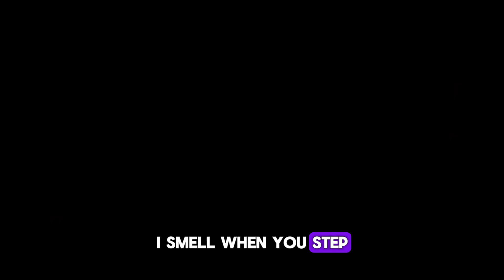Ryan Reynolds credits wife for Deadpool 3 editor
In this video, Ryan Reynolds talks about how his wife Blake Lively played a significant role in the production of Deadpool 3 by introducing him to video editor Shane Reid. Reynolds shares how Reid became an essential part of the film's editing team and expresses his gratitude for his wife's suggestion. The movie is set to release on July 26, 2023.